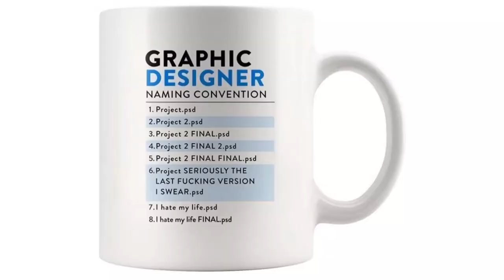A2IM:Artist Update - File Naming Convention Hack for Musicians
Our weekly A2IM:Artist update from A2IM Head of Strategic Planning, Sheryl Cohen. Today, she gives us a file naming HACK for all you less organisationally minded musicians out there.

+ If you're wondering why Sheryl takes a moment to describe her appearance, "self description" is a way of increasing the accessibility of video content to all. We encourage you to do the same in your videos! Thanks to RAMPD for the tip.

ABOUT A2IM
A2IM is a 501(c)(6) not-for-profit trade organization headquartered in New York City that exists to support and strengthen the independent recorded music sector. Membership currently includes a broad coalition of nearly 700 Independently-owned American music labels. A2IM represents these independently owned small and medium-sized enterprises' (SMEs) interests in the marketplace, in the media, on Capitol Hill, and as part of the global music community. In doing so, it supports a key segment of America's creative class that represents America's diverse musical cultural heritage. Billboard Magazine identified the Independent music label sector as 37.32 percent of the music industry's U.S. recorded music sales market in 2016 based on copyright ownership, making Independent labels collectively the largest music industry sector.